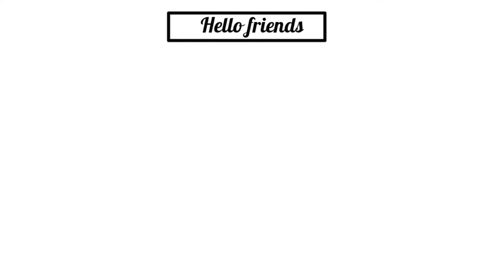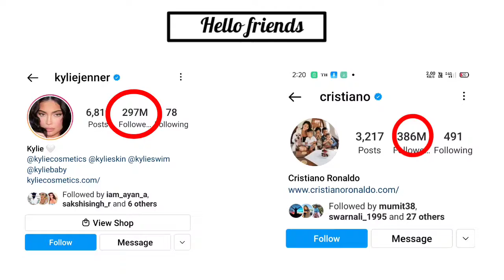Finally egg won the battle .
egg vs kylie jenner on instagram